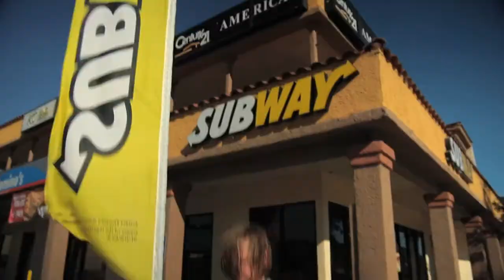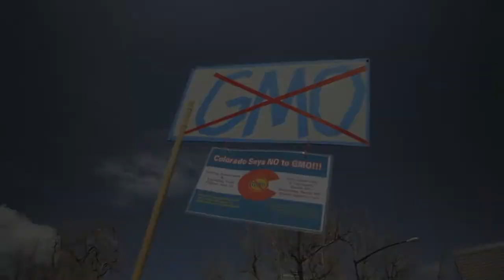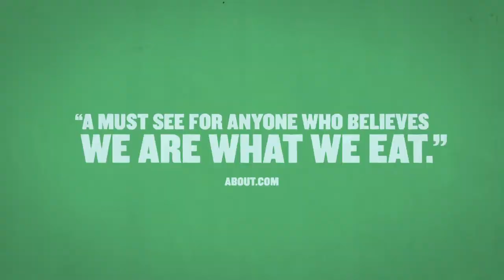14GMO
EverymanRadio Podcast 14 Flasthback to GMO